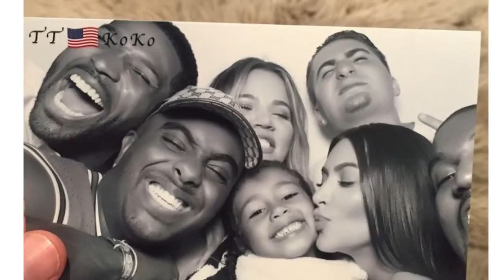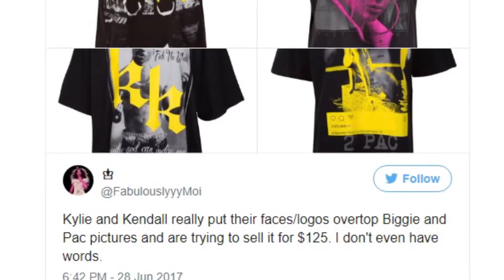Jay-Z, Blue Ivy, Khloe Kardashian, Ava DuVernay, Chrissy Teigen | What's The 411 | Quick Takes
What's the 411's Quick Takes recorded on July 11. 2017 are:

Filmmaker Ava DuVernay will explore the subject of social and criminal injustice through Central Park Five, a five-part miniseries that will debut on Netflix in 2019.

Chrissy Teigen is sick of people sending her baby pictures that look like John Legend

Be on the lookout for RYSE TV. What started out as a magazine is growing into a VOD streaming entertainment platform and mobile app.

When the world heard Jay-Z and Beyonce's five-year-old daughter Blue Ivy's Boom Shakalaka freestyle, let’s just say that the little rumble you heard was the Internet breaking yet again with people signing up for IvyLeague!

Pictures of Khloe Kardashian, North West, and Tristan Thompson surfaced online and the Tristan Thompson haters did not hold back.

The lawsuits keep piling up for Kylie and Kendall Jenner over their T-shirts infused with pictures of themselves and iconic rappers Tupac and Biggie.